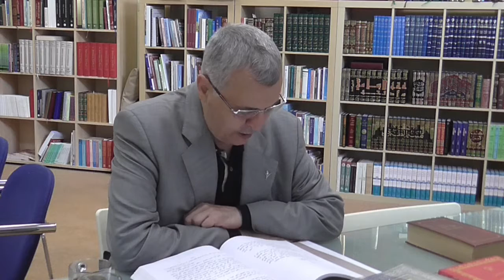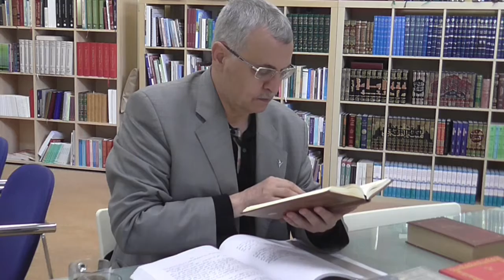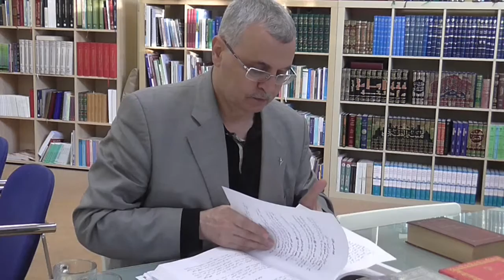Prof. Dr. Ahmet Akgündüz - Arapça Tefsir Usulü 113. Ders